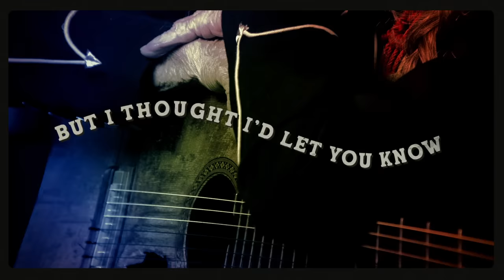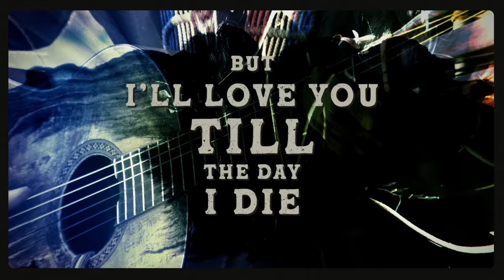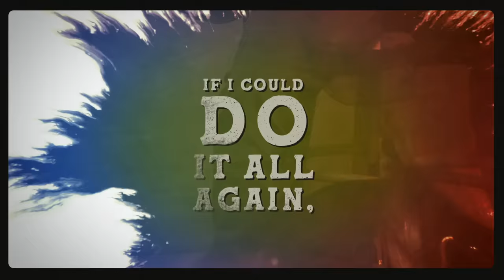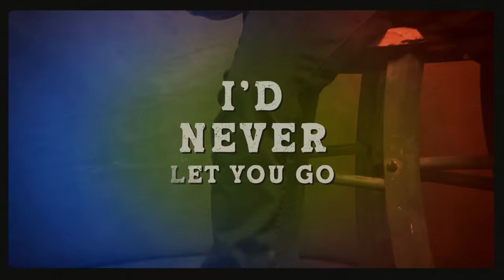Willie Nelson - I'll Love You Till The Day I Die (Official Lyric Video)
Official Lyric Video for "I'll Love You Till The Day I Die” by Willie Nelson

Willie Nelson plays a vital role in post-rock & roll country music. Texas-born Nelson is an icon of the ’70s outlaw-country movement, favoring a stripped-down style that could both evoke desert-highway vistas (“On the Road Again”) and initiate the most intimate of conversations (“Blue Eyes Crying in the Rain”). He has collaborated with some of the biggest names in the genre, whether that was Merle Haggard or Waylon Jennings, Johnny Cash & Kris Kristofferson in The Highwaymen and written some of Country Music’s most popular songs including ‘Crazy’ made famous by Patsy Cline. In the 21st century, Nelson’s outlaw ethos has continued to manifest itself in all sorts of surprising ways: He’s become America’s most visible pro-marijuana activist and Snoop Dogg’s unlikeliest duet partner.

The first single from Willie’s up coming new studio album is a new song written by Rodney Crowell and Chris Stapleton. The album is called A Beautiful Time and will come on April 29 just in time for Willie’s 89th birthday. There are also five amazing new Willie-penned songs, co-written by long time collaborator and the producer of this album, Buddy Cannon along with amazing covers of Leonard Cohen's "Tower of Song" and The Beatles' "With a Little Help from My Friends."

Ask your voice device to play Willie Nelson!